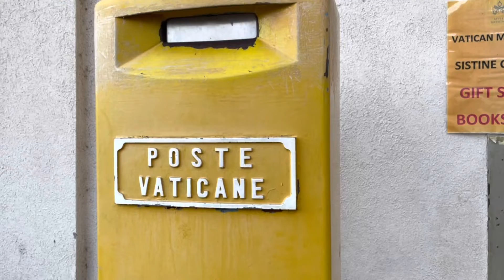Рим🇮🇹 за один день / Rome 1-day free tour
Алоха всем, сегодня изучаем Рим, посещаем места где вам не нужно платить;)